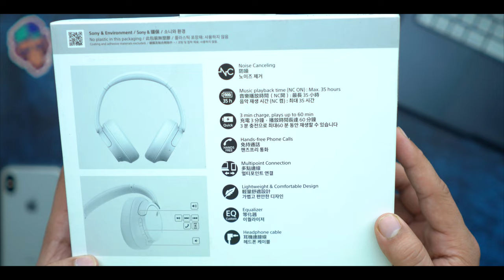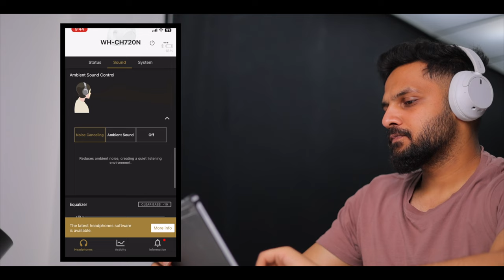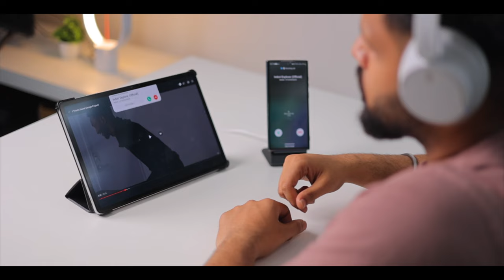Sony WH-CH 720N Unboxing & Review - Best Headphone under 10000⚡️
Sony Wh-Ch720N Unboxing & Review , This is the best budget ANC headphones under 10000

The Sony WH-CH720N Wireless are decent for commute and travel. These over-ears have a comfortable fit and over 38 hours of continuous battery life, which will easily last through long commutes or trips. They're also equipped with an ANC system to help cut down ambient noise around you. However, they have trouble reducing rumbly bus and plane engine noise, though they're better suited for cutting down passenger chit-chat

Key specs:

Sony’s lightest Wireless Noise-cancelling headband ever
*Up to 50-hour battery life with quick charging (3 min charge for up to 1 hour of playback)
*Multi-Point Connection helps to pair with two Bluetooth devices at the same time
*Take noise cancelling to the next level with Sony’s Integrated Processor V1,so you can fully immerse yourself in the music
*Super comfortable and lightweight design ( 192 Grams )
*Adjustable Ambient Sound mode and Adaptive Sound control features tailors sound to suit the environment around you
*High sound quality and well-balanced sound tuning
*Crystal clear hands-free calling and voice assistant with Precise Voice Pickup technology

My Gears:-